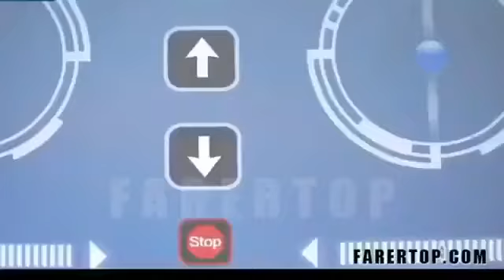New technology. Amazing quadrocopter drone